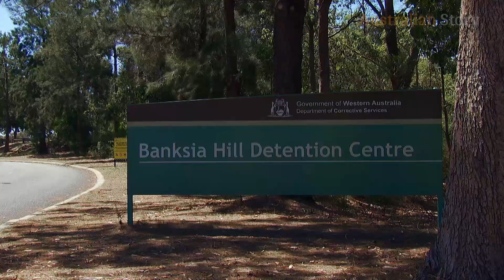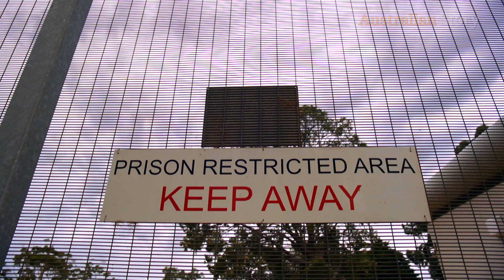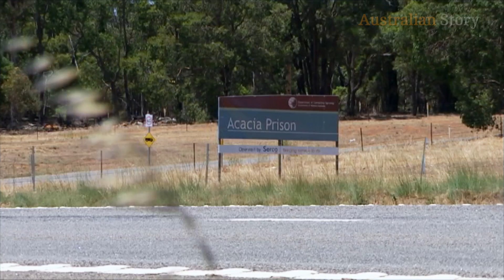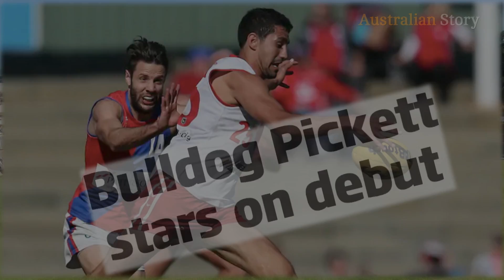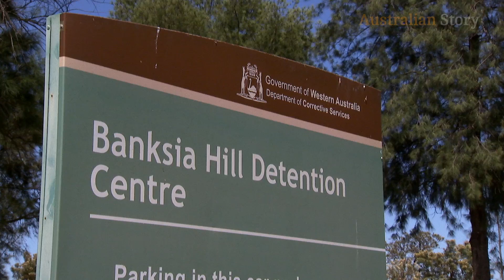From prison to premiership: Marlion Pickett’s ‘fairytale’ AFL comeback | Australian Story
When Marlion Pickett took to the field in the AFL grand final late last year, it set the scene for one of the most heartwarming moments in the sport’s history.

For 28-year-old Pickett it was the culmination of a journey that began more than seven years ago when he was in prison.

Pickett credits partner Jessica Nannup and his four children for creating the incentive to turn his life around and follow his passion for footy.

But the journey wasn't easy and Pickett was overlooked in successive AFL drafts. It wasn't until Richmond coach Damien Hardwick took a punt on him that his fortunes turned around.

Now, as he gears up for the new season, all eyes are on what he will achieve next, both on and off the field.